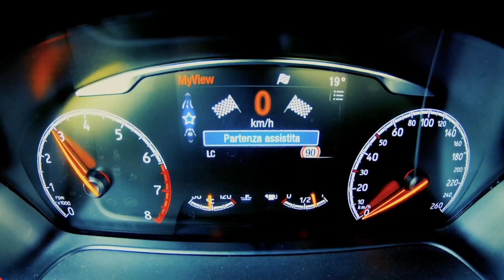2020 Ford Fiesta ST Acceleration 0 to 140 Km/h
The Ford Fiesta ST is powered by a 1.5-litre EcoBoost petrol engine with three cylinders, one turbocharger and plenty of power - 197bhp, plus extra low-down power when the standard overboost feature kicks in